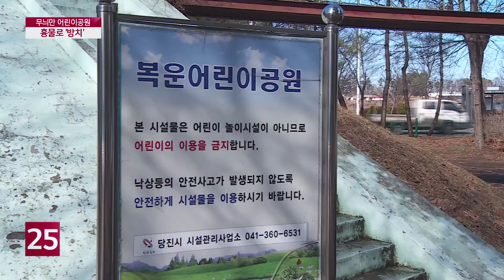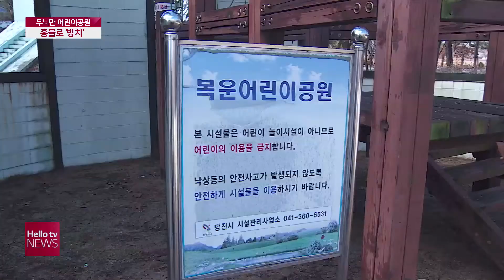폐허가 된 당진 어린이공원...흉물로 전락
당진시 송악읍의 한 어린이공원이 흉물로 방치되고 있습니다. 노후화된 시설과 쓰레기 더미 등 환경 개선이 필요하다는 목소리가 커지고 있습니다.